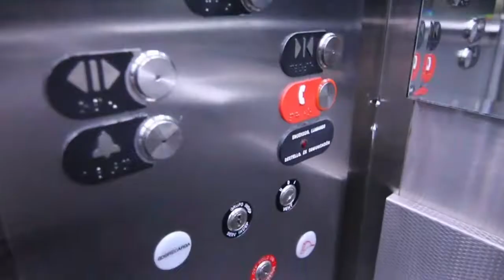HOLISTIC CARE IN GRAND HOTEL TIJUANA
At Holistic Care clinic we offer:
- Holistic Dentistry,
- Alternative and conventional medicine,
- Corrective Chiropractor service.
- Stem Cells

📞Toll-free U.S  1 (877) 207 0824